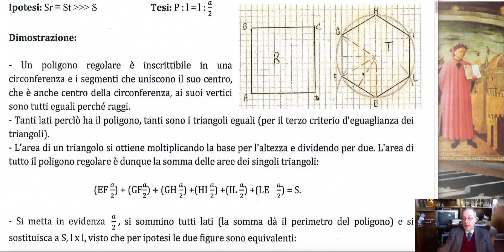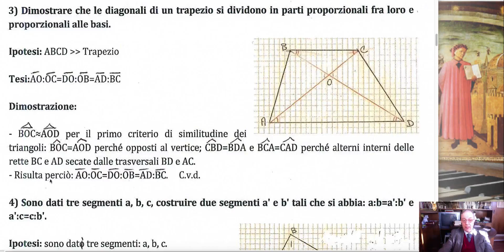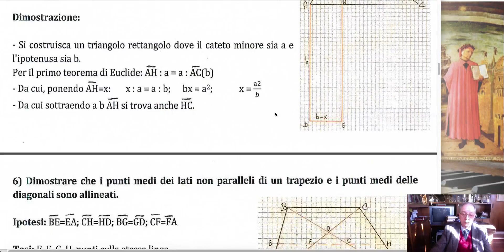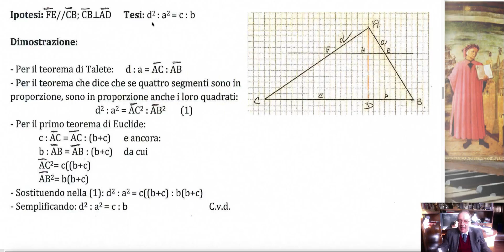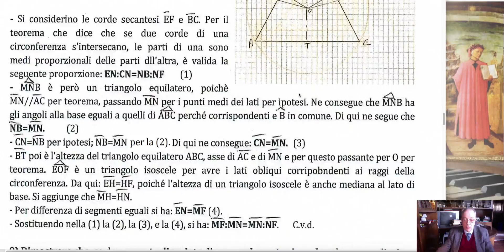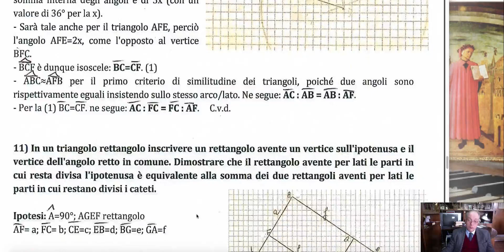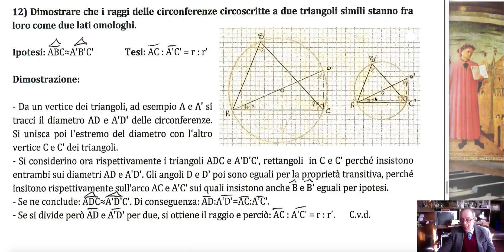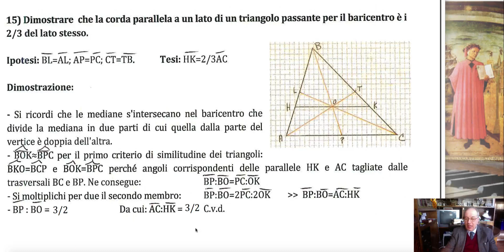Esercizi sulla proporzionalità